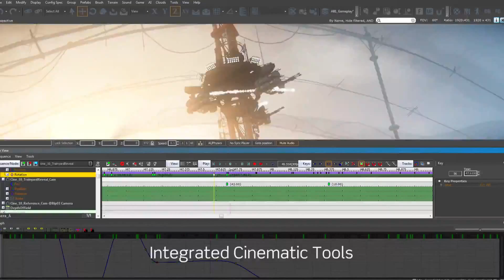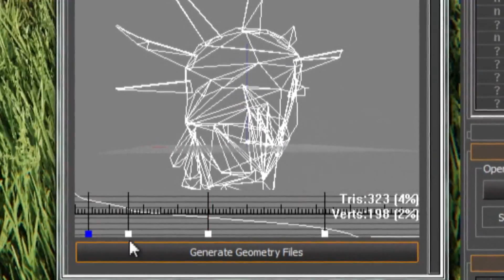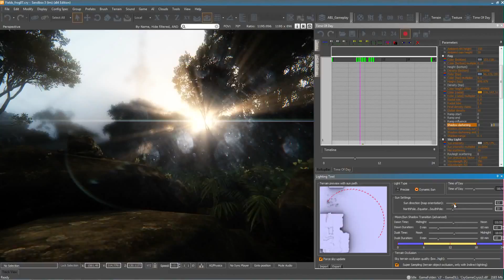CryEngine (New Cryengine) - Trailer - 2013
Cryengine Tech Demo featuring Next-Gen games covering all gaming platforms.

Crytek have ushered in a new era for their state-of-the-art CryEngine technology, with the launch of the new CryEngine; an ever-evolving technology service, with always up to date access to the latest features in CryEngine for commercial game licensees.

Please feel free to discuss this video in the comments section below. Like if you like! Embedding and Video Responses are enabled.